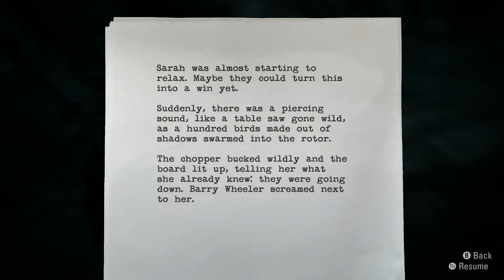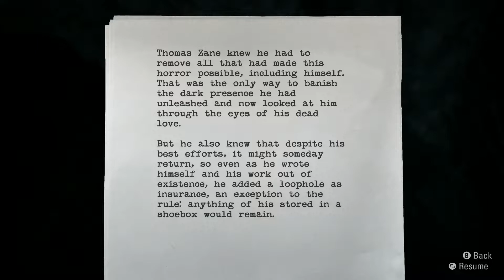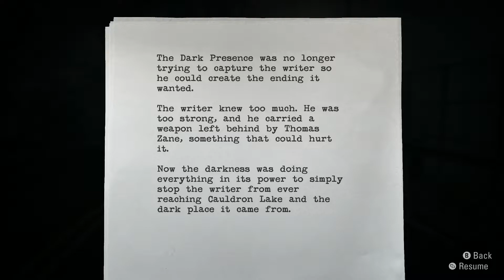Alan Wake Remastered Part 14